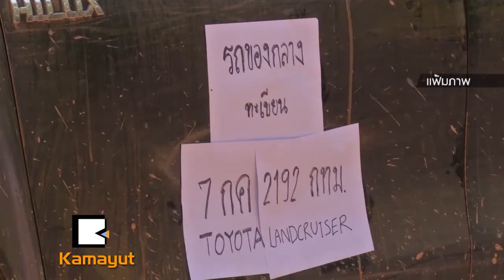ထိုင္းလုပ္ငန္းရွင္တစ္ဦး တရားမ၀င္အမဲလိုက္မႈနဲ႔ တရားစြဲဆိုခံေနရတယ္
ထိုုင္းႏိုုင္ငံက ထိပ္တန္းစီးပြားေရး လုုပ္ငန္းရွင္တစ္ဦးဟာ မၾကာေသးခင္က စြဲခ်က္တင္ထားတဲ့ ကာကြယ္ထိန္းသိမ္းထားတဲ့ သစ္ေတာထဲကို တရားမ၀င္ ပိုင္နက္က်ဴးလြန္၀င္ေရာက္မႈနဲ႔ ပတ္သက္ျပီး ဗုုဒၶဟူးေန႔က ဘန္ေကာက္ျမိဳ႔မွာ ရဲေတြနဲ႔ေတြ႔ဆံုုခဲ့ပါတယ္။